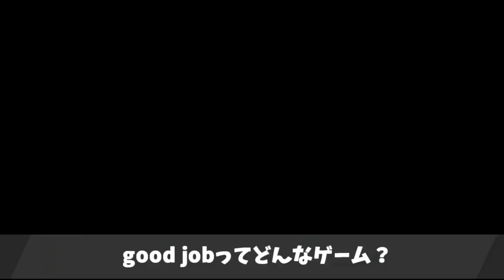【実況】職場を完全破壊する バイオレンス社畜ゲーム Good Job! #1